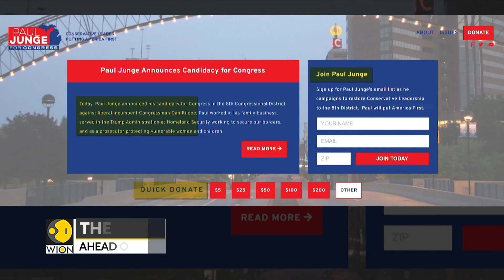Democrats focus on abortion rights ahead of US midterms | Latest English News | WION News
With November mid-term just a month away, the abortion debate is once again making headlines. Many democrats in the United States are pouring funds in for abortion-centered ads ahead of critical midterm elections.